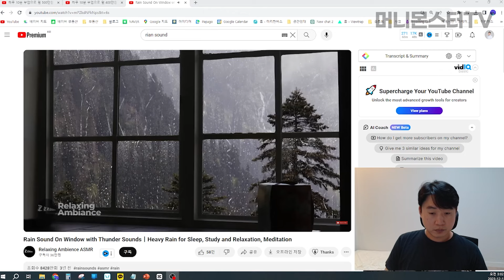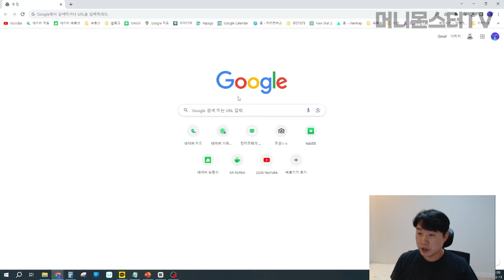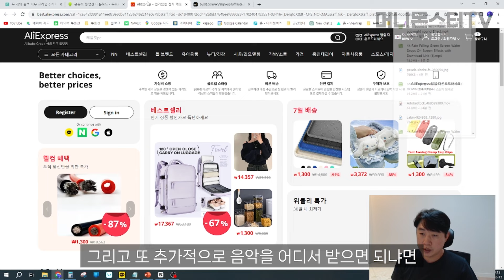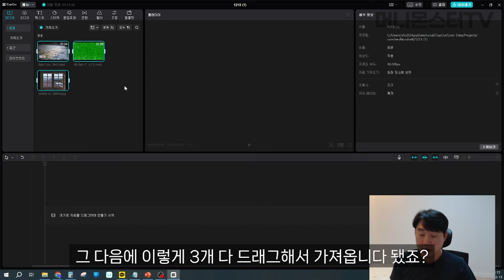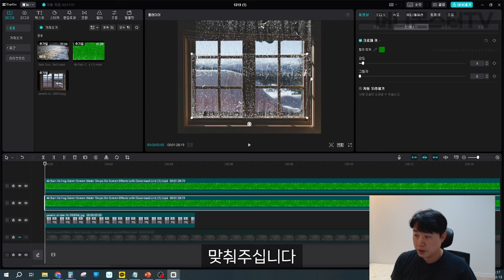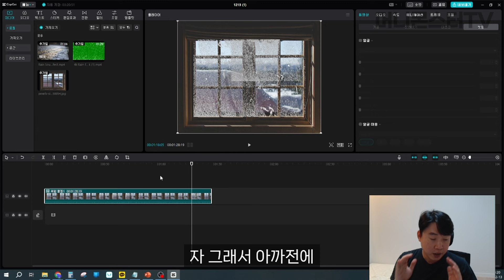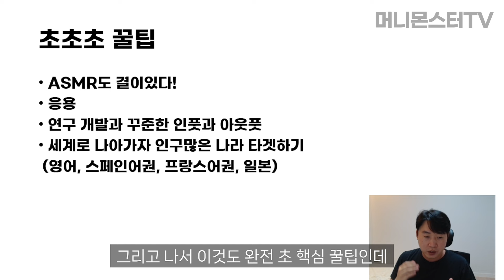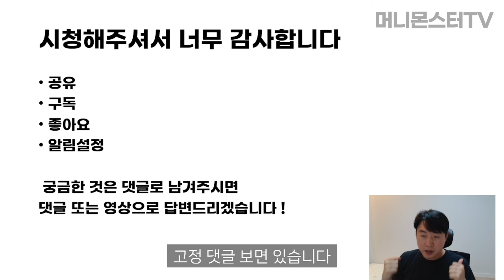쉽게 유튜브로 돈을 쓸어 담는 방법! 유튜브는 창업이다(상세 가이드)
유튜브 쉽게해서 돈 버는 방법입니다. 오늘은 불면증이 있거나 아니면 멍 때리고싶을때 사람들이 찾아서 많이 듣는 빗소리ASMR 만들어서 돈 버는 방법에대해서 설명을 드렸습니다.
꼭 실행해서 돈 벌어가시기바랍니다. 하면 무조건 됩니다!

00:00 인트로
00:51 빗소리ASMR 채널  유튜브 소개
01:05 빗소리ASMR 채널 예상 수익
01:15 준비물
01:43 유튜브 에드센스 수익조건
02:05 무료 영상 다운로드 받는 방법 (영상제작 1단계)
03:55 무료 음악 다운로드 받는 방법 (영상제작 2단계)
05:25 무료 영상 편집 하는 방법 (영상제작 3단계)
10:07 비밀 핵 꿀팁❤️
13:09 아웃트로